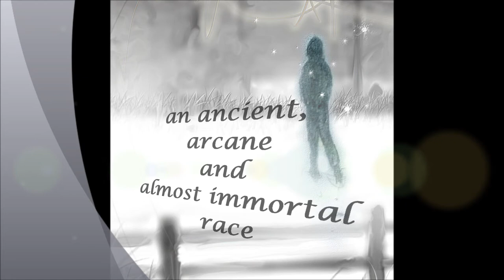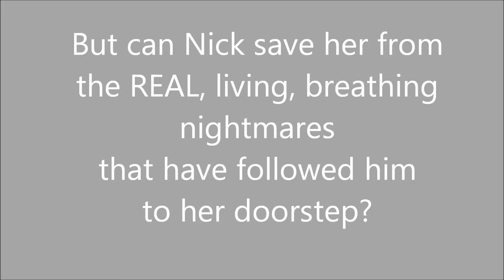Dream Weaver (Book One 1 of the Dream Weaver Series) by Su Williams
Book trailer for author Su Williams first novel Dream Weaver.